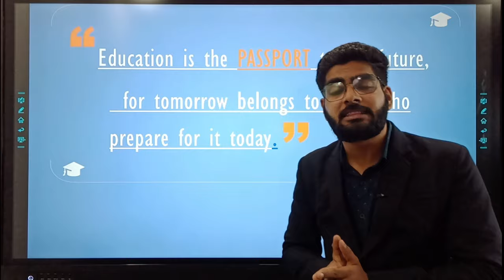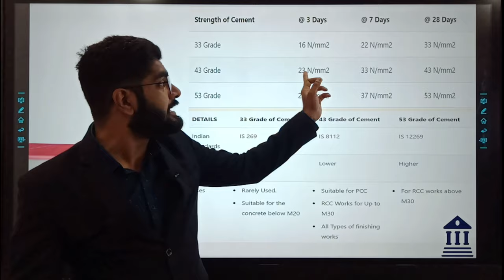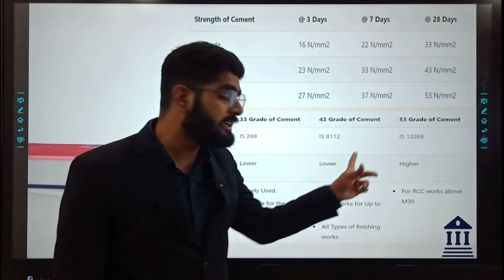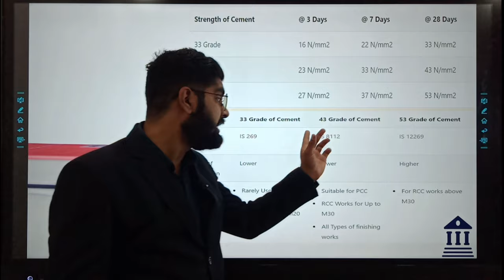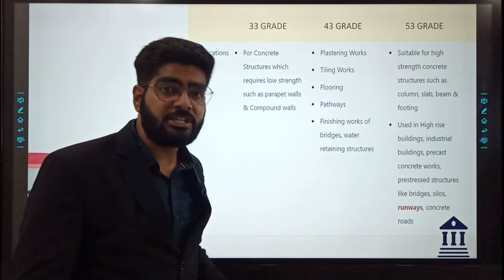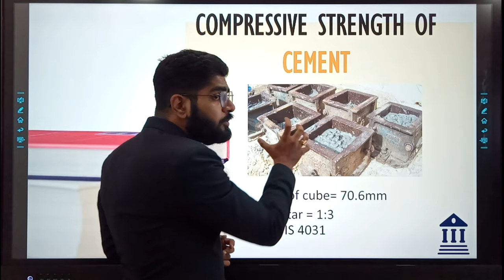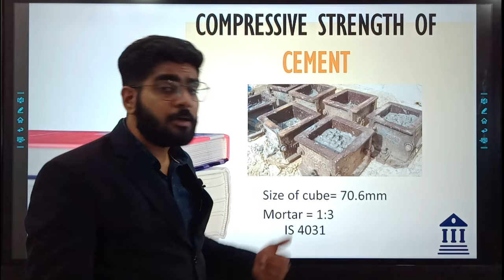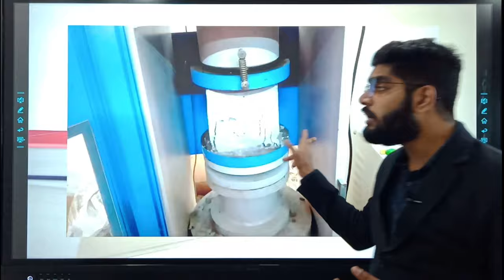WHAT IS 33,43 AND 53 GRADE OF CEMENT||COMPRESSIVE STRENGTH BY CIVIL GURUJI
Topic : GRADES OF CEMENT AND ITS COMPRESSIVE STRENGTH

Start Your Learning for Increasing Your Earning, Online Job Training Course for Civil Engineers

Online Civil Engineering Training Course where you can learn Civil Engineering Basic Knowledge Hindi
Cement is one of the oldest binding materials used for construction. Be it buildings, bridges, skyscrapers, subways, or pipelines, good quality cement is paramount for world-class infrastructure. But how do you measure the quality of cement? Are there set parameters that distinguish high quality cement from low quality cement? Well, the answer is yes. You may have heard of terms like 33 grade cement or 53 grade cement. These are terms used for describing different grades of cement. A grade of cement indicates the strength of cement that is measured in Mega pascal (Mpa) or N/mm2. Cement is usually measured after 28 days of curing for a standard cube.

There are Three Main Grades of Cement.
33 Grade Ordinary Portland Cement

33 grade cement refers to cement that has a compressive strength of 33 N/mm2 at the end of 28 days of curing. As per the Cement Association of Canada, all cement used in concrete construction in Canada is manufactured to meet the requirements of the CSA A3000 compendium of cement standards. This type of cement is used for general construction work under normal environmental condition.

43 Grade Ordinary Portland Cement

43 grade cement refers to cement that has a comprehensive strength of 43 N/mm2 at the end of 28 days of curing. It gets this grade only after it meets the requirements of the Cement Association of Canada. This type of cement is used for plain concrete work and plastering works.

53 Grade Ordinary Portland Cement

53 grade cement refers to cement that has a compressive strength of 53 N/mm2 at the end of 28 days of curing. As per the Cement Association of Canada, all cement used in concrete construction in Canada is manufactured to meet the requirements of the CSA A3000 compendium of cement standards. Unlike other grades of cement, 53 grade ordinary portland cement is used for structural purposes as in reinforced cement concrete.

Every grade of cement is suitable for different set of tasks as each of them have varying levels of strength. Using the wrong strength levels for a particular job can affect your overall structural design. In the world of construction, most professionals opt for 53 grade cement.

Even at Eilers construction, we use superior grade cement for all our projects.
Cement is mainly classified depending on their grades. Cement grades determine the compression strength (Mpa) of the concrete that will attain after 28 days of setting. There are about ten types of cement that are used for construction purpose. However, the following are the five main types of cement which are widely used in house construction.

1. Ordinary Portland Cement (OPC) 43 Grade Cement:
It is used majorly for wall plastering works, Non-RCC structures, pathways etc. 43-grade cement attains a compression strength of 43 Mpa (megapascals) in 28 days of setting. Make sure that your 43 cement brand adheres to IS 12269 standard code.

2. Ordinary Portland Cement (OPC), 53 Grade Cement:
It is mainly used in RCC and pre-stressed concrete of higher grades, cement grouts, instant plugging mortars etc. 53 Grade cement is used for fast paced construction were the initial strength is to be achieved quickly. 53 Grade attains 27 Mpa in 7days compared to 23 Mpa by 43-grade cement. 53 Grade cement adheres to IS 8112 standard code.